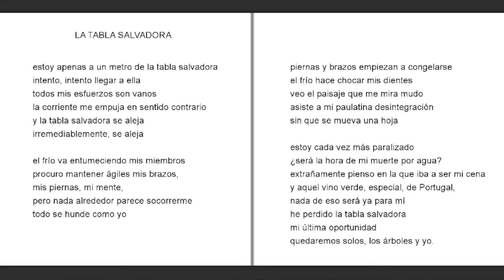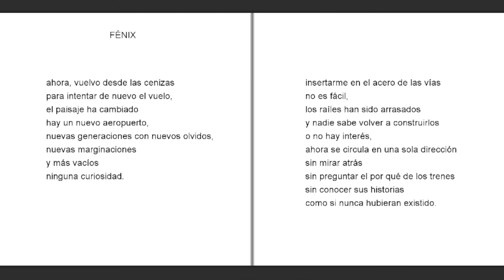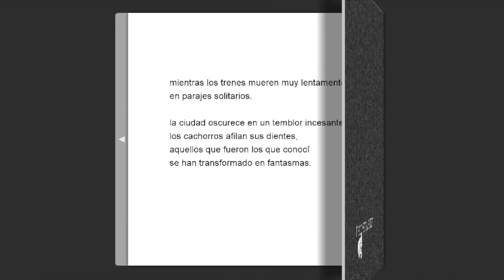"El coleccionista de cicatrices" Álvaro Miranda